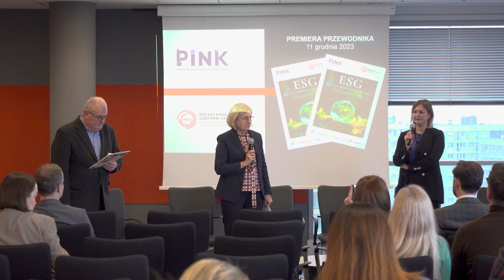Korzyści związane z wdrażaniem ESG są dwojakie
Większość inwestorów z branży nieruchomości uważa ryzyko niedopełnienia wymogów ESG za ryzyko finansowe, które może wpłynąć negatywnie na ich finanse lub wartość ich obiektów. Jak pokazuje nowa publikacja przygotowana przez Polską Radę Centrów Handlowych (PRCH) i Polską Izbę Nieruchomości Komercyjnych (PINK), zrównoważony rozwój już w tej chwili jest ważnym elementem długoterminowej strategii wielu podmiotów działających na polskim rynku nieruchomości komercyjnych. W 85 proc. badanych firm są już osoby oddelegowane do zajmowania się tematem ESG, a w prawie 40 proc. przypadków jest to ich jedyny obszar działania. Kwestie ESG zaczynają odgrywać kluczową rolę na każdym etapie cyklu życia nieruchomości – począwszy od planowania inwestycji, poprzez budowę i komercjalizację, aż po kompleksowe zarządzanie obiektem.